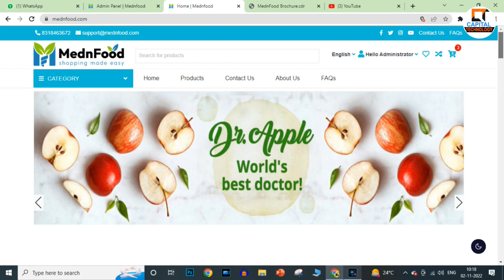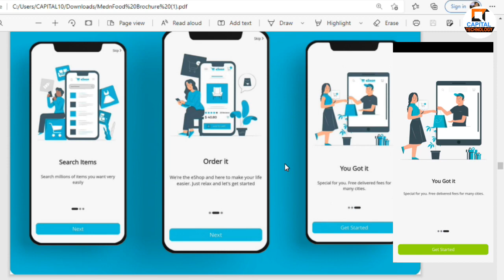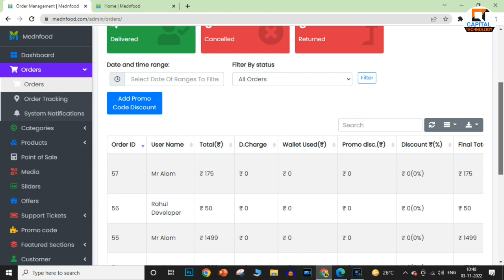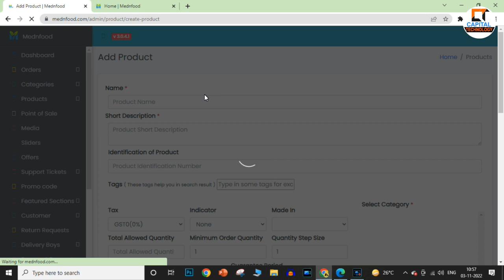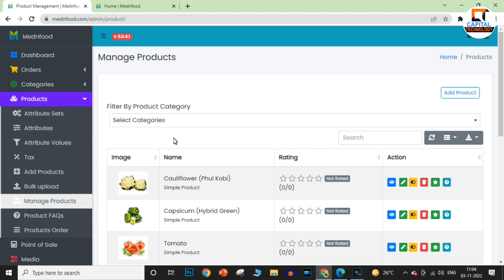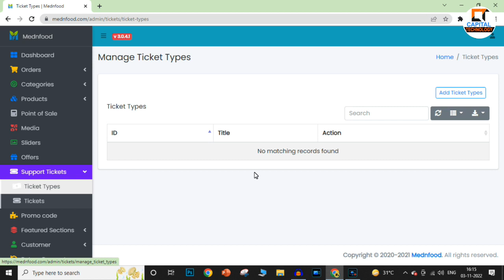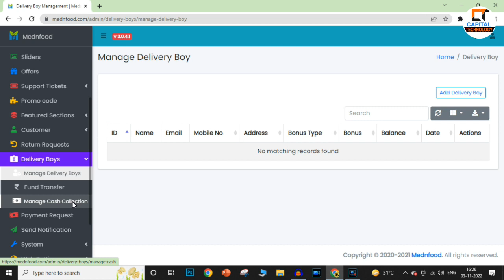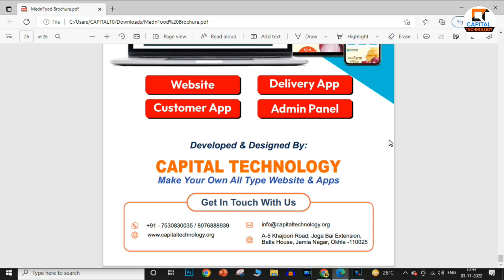How to manage an Admin Panel of an Ecommerce Website || Make Pharmacy Store || Start Food Store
1.
2.
3.